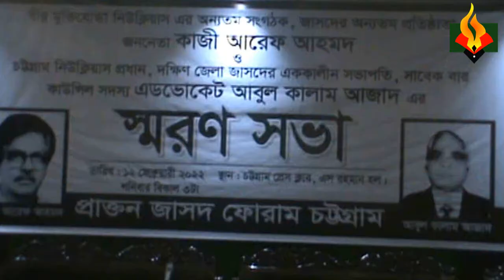Late Kazi Aref Ahmed, Dhaka. Late Ad Abul Kalam Azad.CTG.Remembrance. Ex JSD Forum. 12/2/2022.